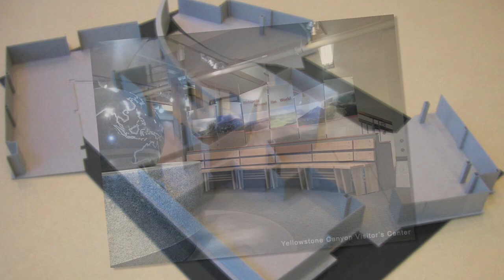Sexy Asian Girl short skirt kneehigh boots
Fund me $1 if you like my boots!